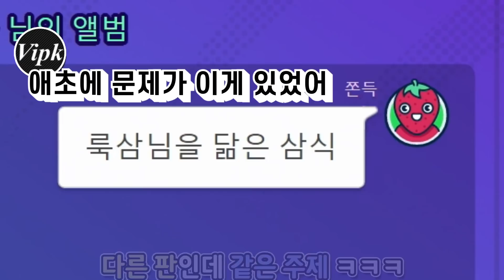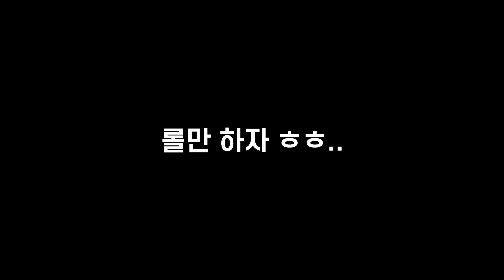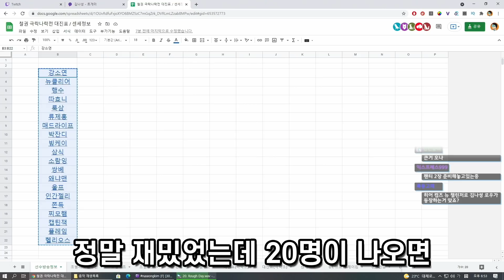분명히 자낳대는 끝났는데 왜 대회가 또 있지?? [6월 월간 핫클립]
편집 : 종이호랑이
썸네일 : 종이호랑이

대회 끝나면 대회 끝나면 대회 끝나면 대회 끝나면 대회 끝나면 대회 끝나면 대회